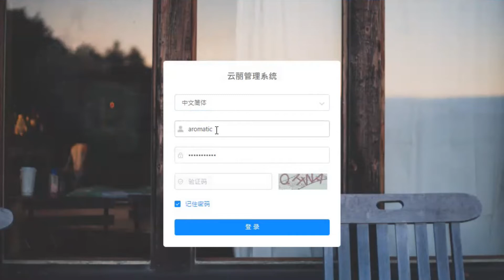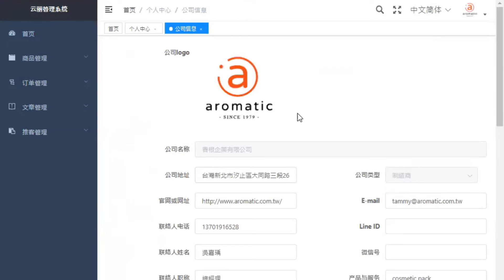【云麗創新平台】供應商功能(註冊+公司信息)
00:00 供應商註冊
00:43 個人/公司資訊設定